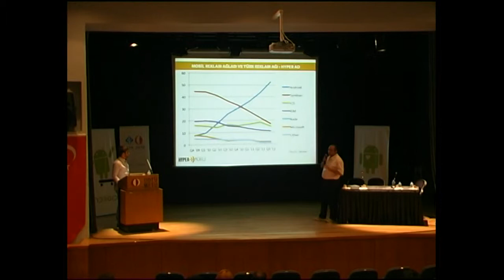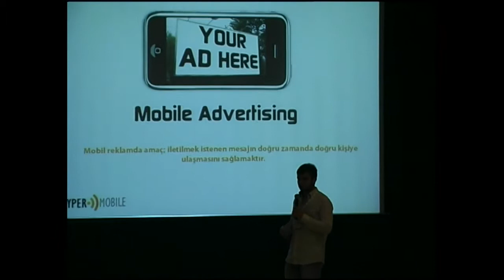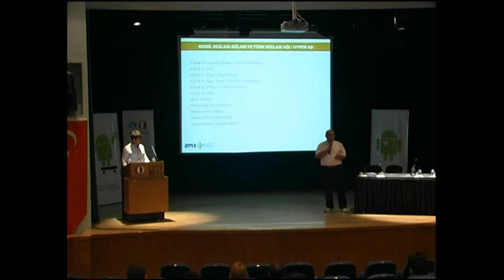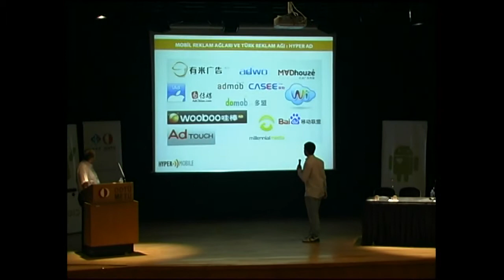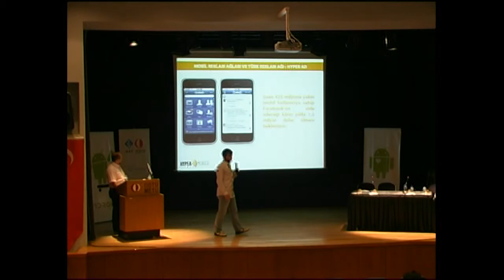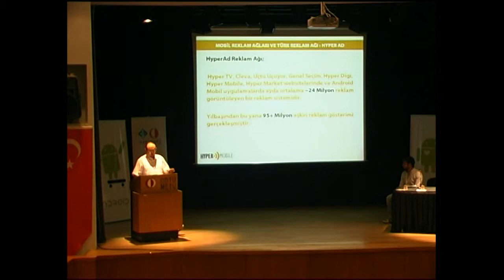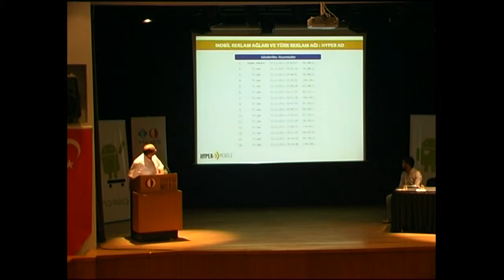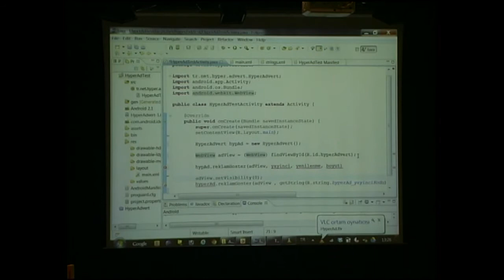AndroidDevDays: M. Özlü - M. E. Ayar - Mobil Reklam Ağları ve Türk Reklam Ağı HyerAd